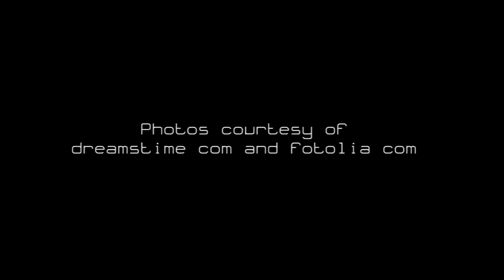Nature Scenes: Calm Yoga Meditation Music with Relaxing Ambient Sounds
Let the Calming Sounds of these Soothing Ambient Songs Relax your Mind and Body, Imagine to spend 3 Hours Laying on a Desert Beach or a Beautiful Forest while you Listen to this Gentle Music for Yoga, Meditation and Sleep.

Meditation Relax Club is not only a simple free relaxing music provider on YouTube. It’s overall the most famous and prepared music stream of instrumental meditation music to bring harmony and peace combined with balance in your life, once you choose which music you want to play. We have a wide selection of songs for relaxation, deep meditation, yoga exercises, study and concentration, restful sleep and dreams, music to de-stress, healing music and much more.

Some of our best videos are for:

►Relaxation Music◄
Relaxing is part of the experience of Meditation Relax Club, providing listeners and followers with amazing tracks for their ears and beautiful videos for their eyes. Within this instrumental music, heavily inspired by Enya and other new age music gurus, you will find soothing harp sounds, classical relaxing piano music, chilling flute melodies recorded with live nature sounds for all people who are looking for a moment of inner peace, far from stress and anxieties. Important in our production are the guided relaxation you can find on the channel, with soothing voices and ethereal music to guide you into a trance state of deep chill.

►Spa & Massage Music◄
Meditation Relax Club has some wonderful music video playlists for spa and beauty centers. You can also play this spa massage music while having a spa day at home with some beauty treatments. Our light and peaceful spa music is a wonderful soundtrack for sauna and spa thermae for massage therapy. Oriental music is used to create a zen atmosphere, perfect for ayurveda, thai spa and relaxing healing massages.

►Healing & Reiki◄
Positive meditation music is available online on our channel to help you reach positive thinking and affirmation. Spiritual healing music and reiki meditation music are mixed with uplifting melodies and celestial sounds for mind balance and zen vibrations, to take you to a higher level of consciousness; chakra music is also very popular here on Meditation Relax Club, for mind-body balance, center your crystals and heal the broken chakras with deep meditation.

Meditation Relax Club is also a world wide music label, mother of hundreds of top selling albums across countless nations, which can boast a proud catalog capable of satisfying the musical needs of the most avid and demanding New Age enthusiasts. More Youtube channels have stemmed from the main one, each one of which was tailored to suit a specific need from our public: